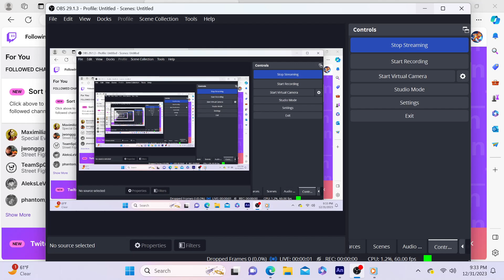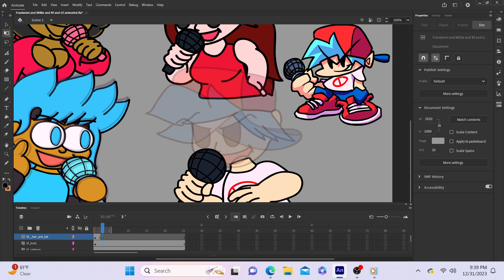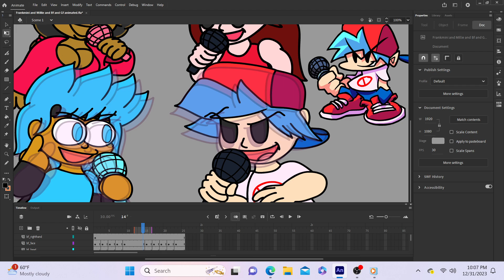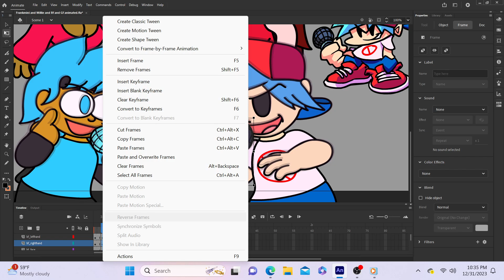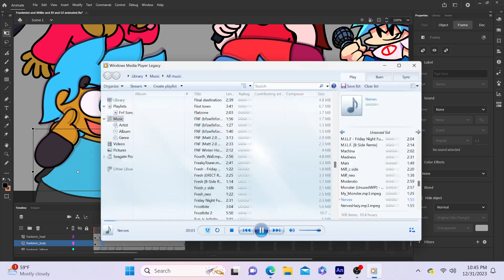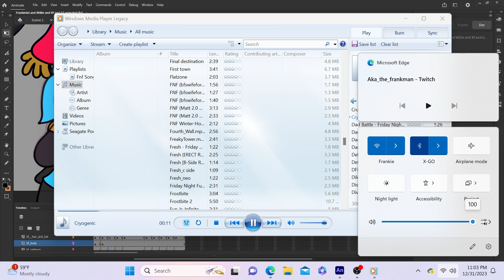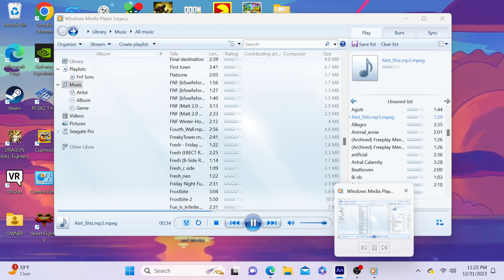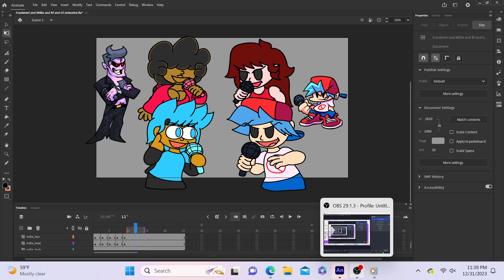Friday Night Funkin' 3rd Anniversary [Trying to animated] [Part 4] [Happy New Years] [Livestream]